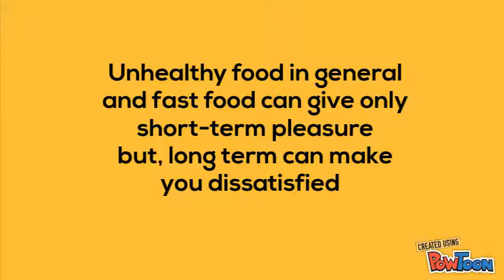will power rest